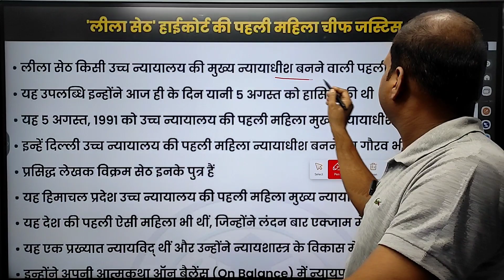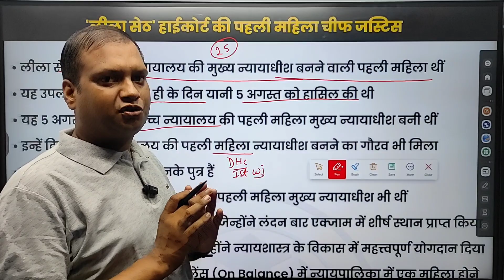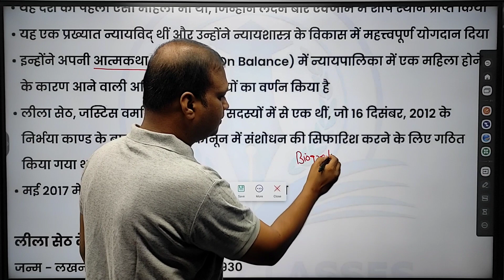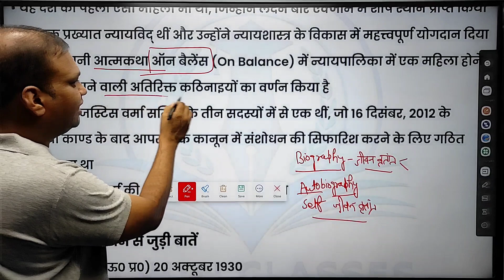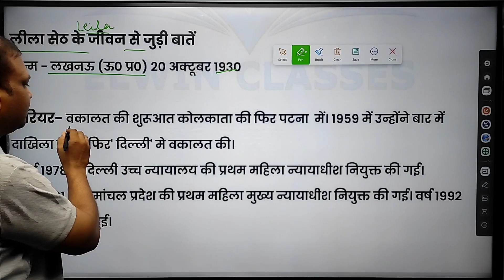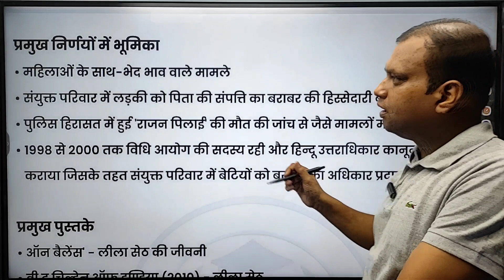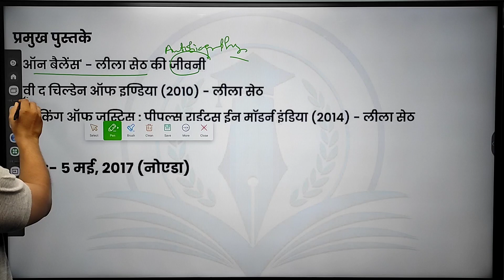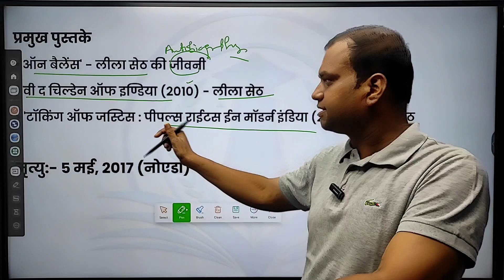उच्च न्यायालय की प्रथम महिला मुख्य न्यायाधीश | लीला सेठ | Leila Seth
किसी भी हाई कोर्ट की प्रथम महिला मुख्य न्यायाधीश लीला सेठ के बारे में आज हम बात करेंगे उनको शिक्षा दीक्षा उनका करियर उनके द्वारा लिए गए महत्वपूर्ण निर्णय सामाजिक न्याय में उनकी भागीदारी उनकी प्रसिद्ध किताबें उनकी अंतिम सांस